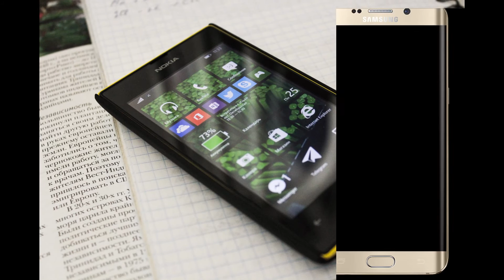UPCOMING MOBILE AND PRICE